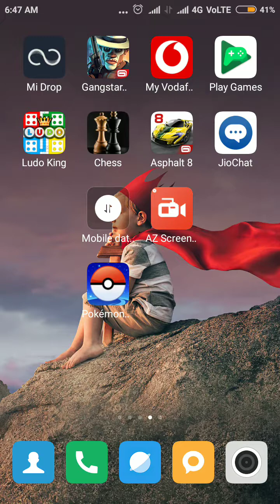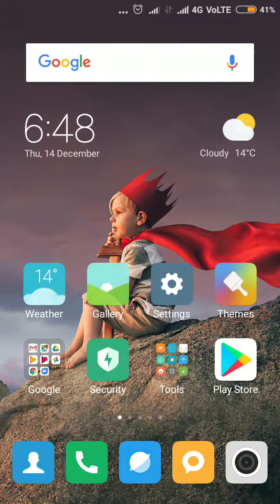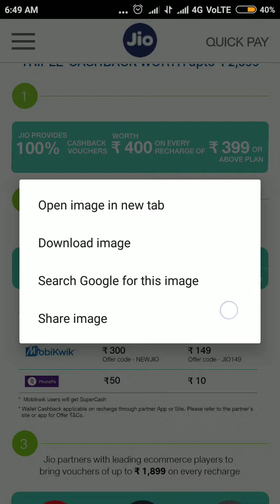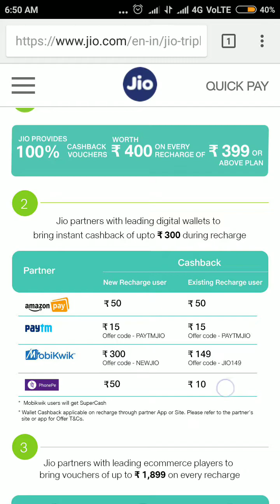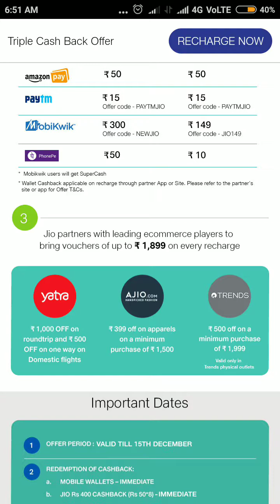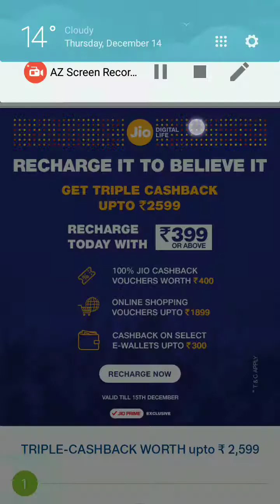Triple casback Jio offer